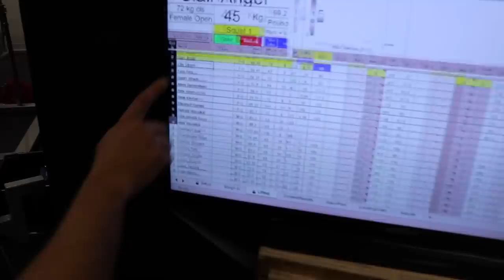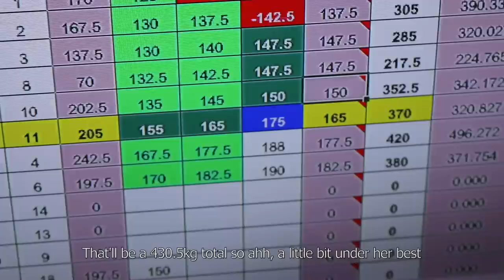Coaching Liz Craven to a 430.5kg total at 55.7kg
Found this video useful? Consider buying me a coffee

In this video, you’ll get a really thorough insight into what it takes to maximise the performance of a truly elite powerlifter.

Liz Craven is Powerlifting Australia’s best raw lifter with a best Wilks of over 530 points. She has made the podium at two IPF World Championships in the 52kg class and is 6x Powerlifting Australia National Champion.

Liz is coached by Mike Tuchscherer of Reactive Training Systems and she calls on me for platform coaching.

A huge thanks goes to Liz for being such a good sport and allowing me to film and record her day’s lifting.

Also a massive thanks to Jamie Smith of Melbourne Strength Culture for filming and recording so much of this footage. Honestly, this video (or at least the quality of this video) would not have been possible without his help.

The Matti Tikka Powerlifting Challenge is an annual Powerlifting Australia competition named after board-person Matti Tikka. An opal miner, Matti sponsors the event by awarding a prized opal to the best male and female lifter of the competition.

Time Stamps
0:22 — Introduction
1:52 —  Refeed
4:03 — Squat mobility
5:27 — Squat warm ups
10:21 — Squat Attempt 1
11:36 — Squat Attempt 2
13:14 — Squat Attempt 3
14:39 — Squat review
16:56 — Bench warm ups
20:20 — Bench Attempt 1
21:16 — Bench Attempt 2
22:26 — Bench Attempt 3
23:39 — Bench review
25:47 — Deadlift warm ups
26:33 — Deadlift Attempt 1
27:15 — Deadlift Attempt 2
28:30 — Deadlift Attempt 3
29:42 — Deadlift review
30:10 — Wrap Up
32:15 — Trophy Presentation